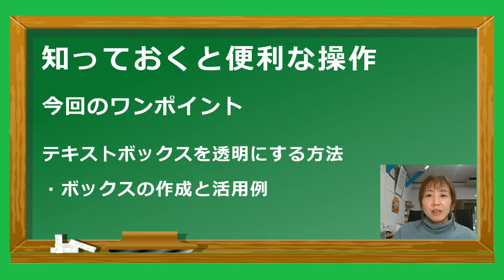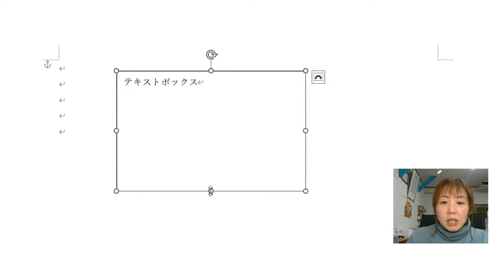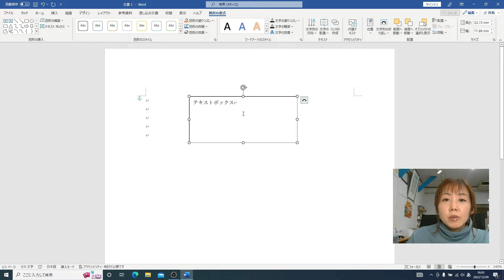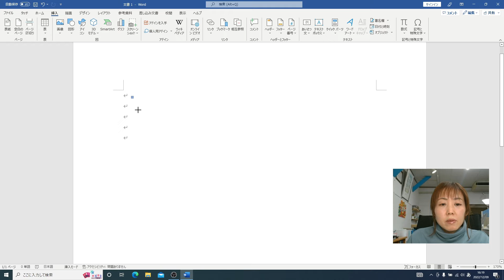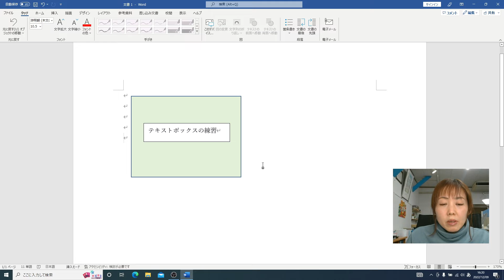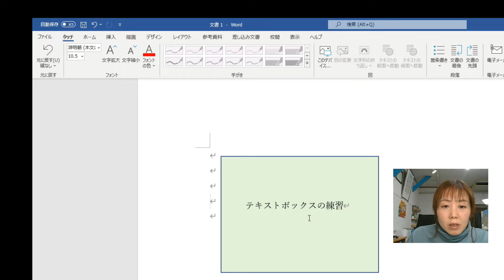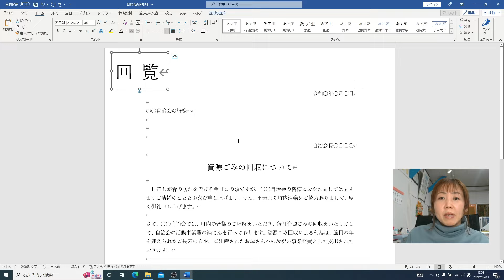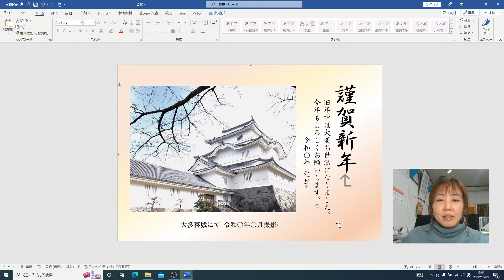【パソコン教室】自由に文字を配置しよう！ テキストボックスの作成と活用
【Microsoft Office】【知っておくと便利な操作】

テキストボックスは、入力した文字を自由に配置できるので大変便利です。
同じページ内に縦書きも横書きも配置できます。
ぜひ活用してみていただければと思います！